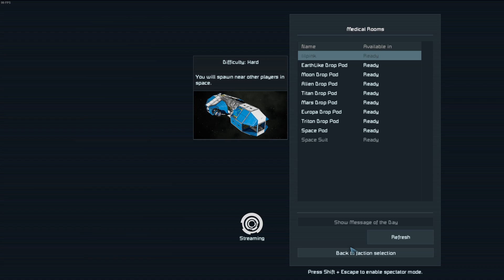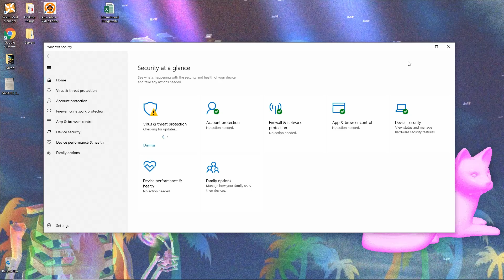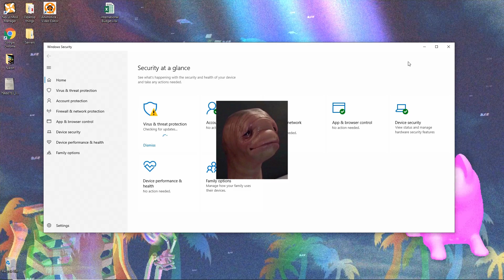Clips I need to get off my computer to save space (:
Hello, here's all the clips that were taking up like 40GB of space on my main drive and needed to be removed / put somewhere. Literally just meant for myself and my friends but if you ended up here somehow I hope you enjoy at least a little (:

CHAPTERS
0:00 Siege
7:17 Space Engineers
9:08 Satisfactory
10:23 Minecraft
11:51 SCUM
12:40 Dying Light
13:46 Castleminer Z
14:39 Call of Duty
16:04 XCOM
16:17 The Forest
16:38 Hyperscape
16:46 Wurm Unlimited
17:36 i love you???
18:06 Enlisted
18:26 Halo MCC
19:22 End (: